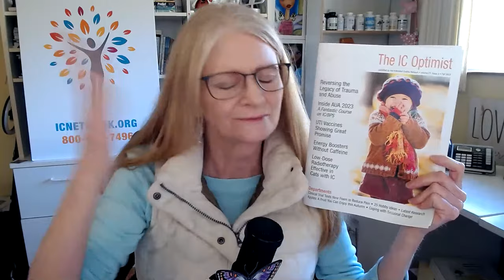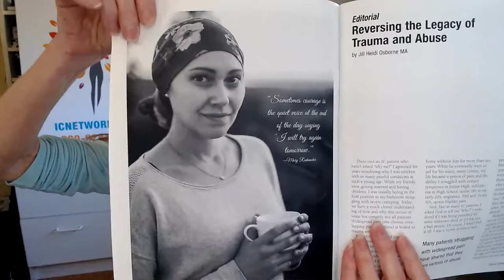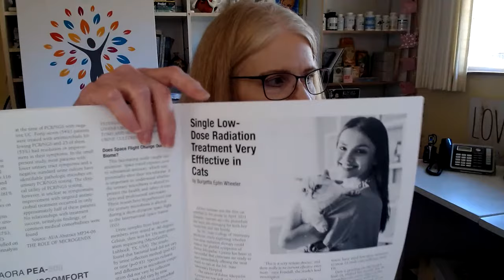Live IC/BPS, Pelvic Pain, Pelvic Floor Dysfx, Hunner's Support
Happy Sunday!! It's the week before Thanksgiving and we're going through some great holiday survival tips! Are you struggling with bladder symptoms or pain? Flaring? Not sure if you have IC? Are treatments confusing? Need some support? We'd like to help! Join Jill for a drop in IC Support Group Meeting right now!!!